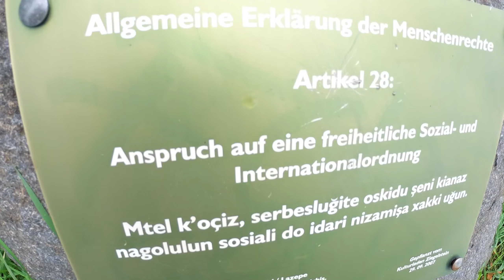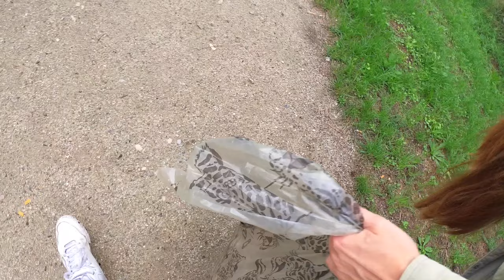Cleanup #103 | Marienbergpark Nürnberg mit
Müll sammeln am Marienbergpark in Nürnberg.
Jeder kann in kurzer Zeit einen Sack Müll sammeln :)

Cleanup gefilmt mit einer Insta360 One R